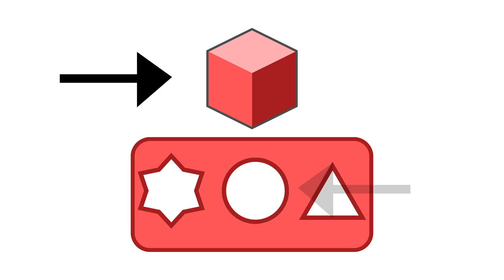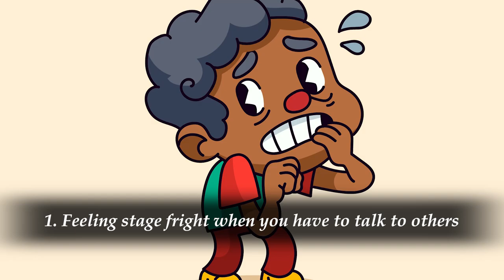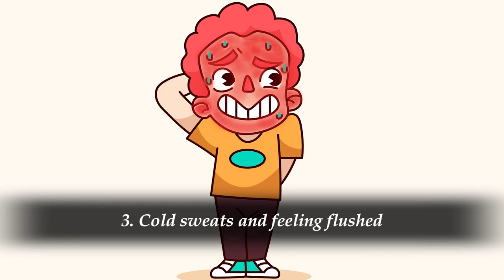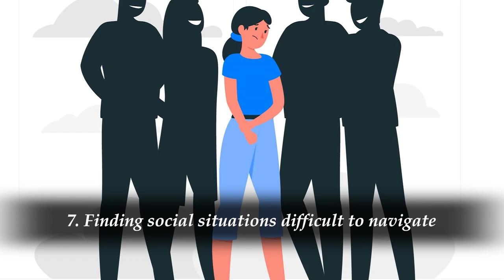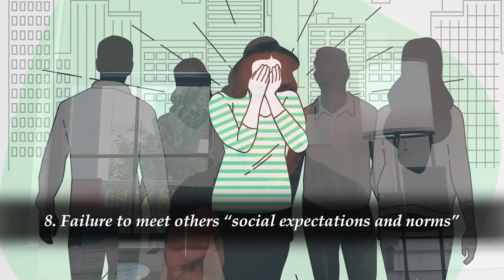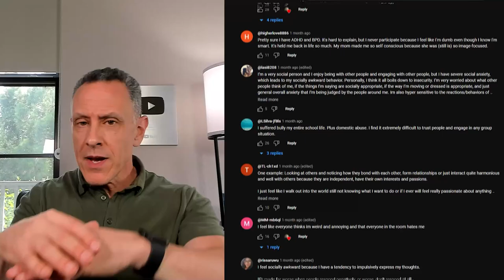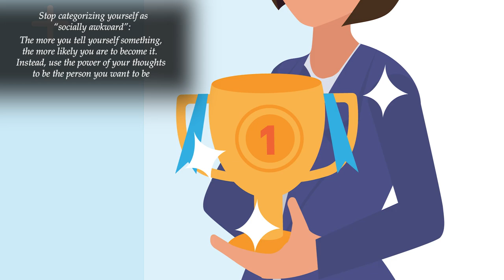Escaping Social Awkwardness with BPD: Discover the Untold Strategies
Cope with your BPD symptoms using my BPD Card Deck: The BPD Card Deck: 50 Ways to Balance Emotions and Live Well with Borderline Personality Disorder.

shorturl.at/bxB05

Discover the challenges and complexities of living with Borderline Personality Disorder (BPD) and social awkwardness in this insightful video. Dr. Daniel Fox, a renowned expert in the field of mental health, delves into the intricacies of BPD and how it can impact social interactions. Learn about coping strategies, tips for building connections, and ways to overcome social anxiety related to BPD. 😊👍🧠"

The BPD Card Deck: 50 Ways to Balance Emotions and Live Well with Borderline Personality Disorder.

00:00 Introduction
02:14 Being socially awkward and BPD
02:43 What is Social Awkwardness?
12:52 Why do I have social awkwardness?
13:56 How do you build social confidence?
14:22 BPD and paranoia
15:17 Social competence and invalidating environments
15:58 Socially awkward relationships
16:43 What can you do about social awkwardness?